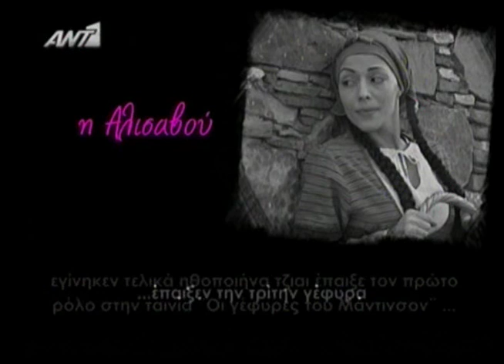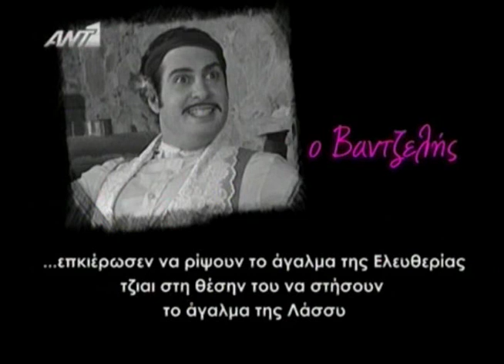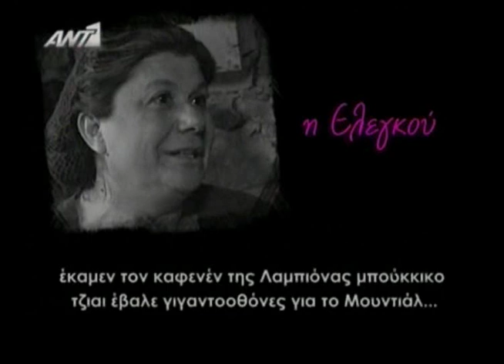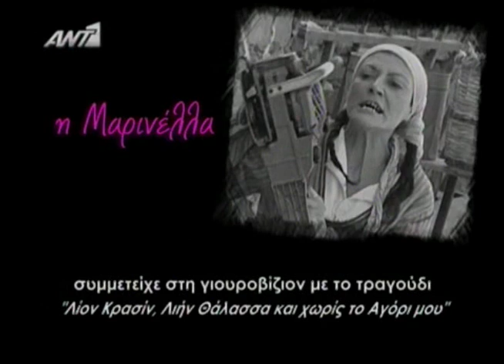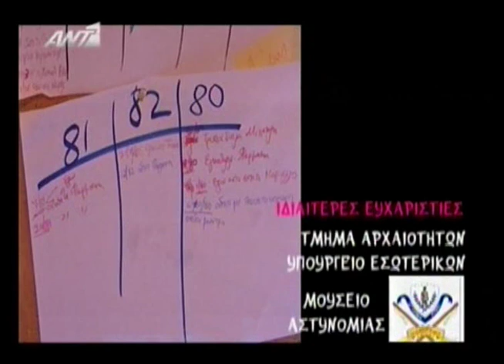Aigia Fuxia2 - Φινάλε + Τίτλοι τέλους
Οι σεναριογράφοι σκέφτηκαν λοιπόν στο τέλος της σειράς να δώσουν ένα διαφορετικό τέλος στον καθένα! Άλλες έκαναν best seller και box office τα βιβλία και τις ταινίες τους, έγιναν μοντέλα και σχεδιαστές. Άλλοι πάλι ανακάλυψαν το shopping therapy και το Τάεγκ Κοντό, άνοιξαν sex shop!!